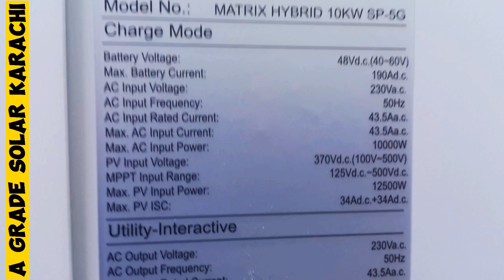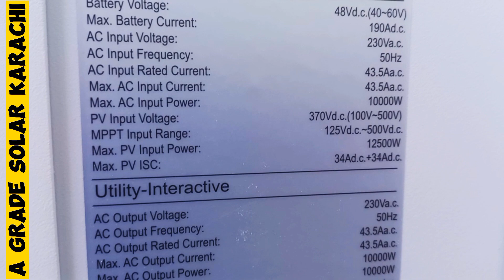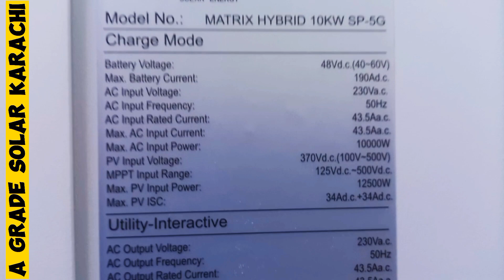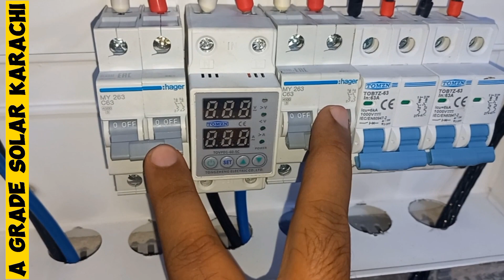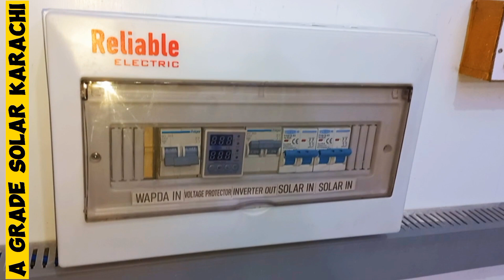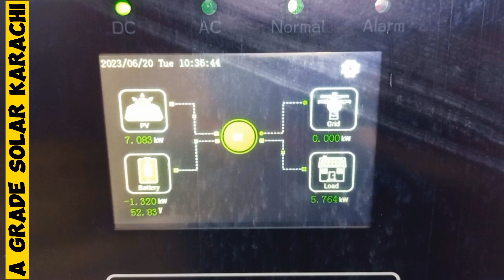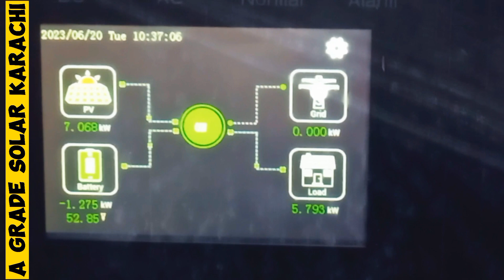10KW Matrix ip65 Solar Project with 20 Solar 545 Risen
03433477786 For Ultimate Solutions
Load Testing